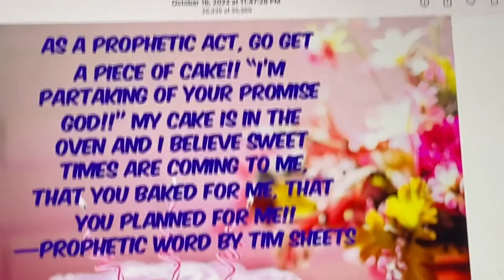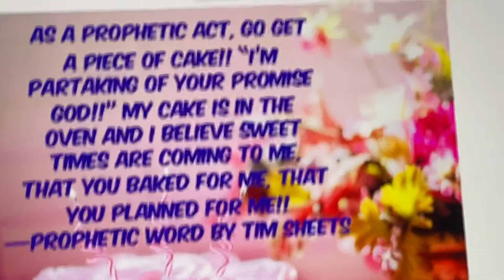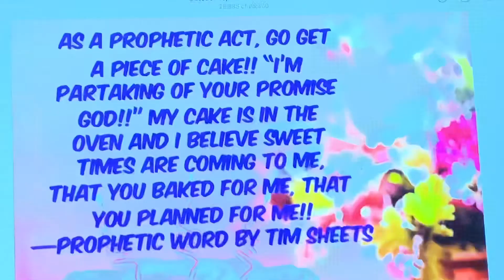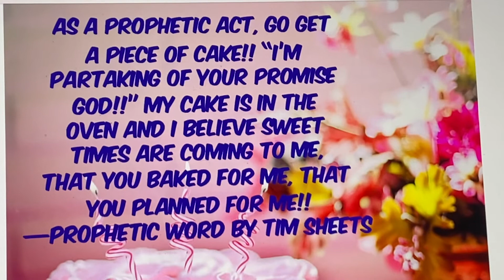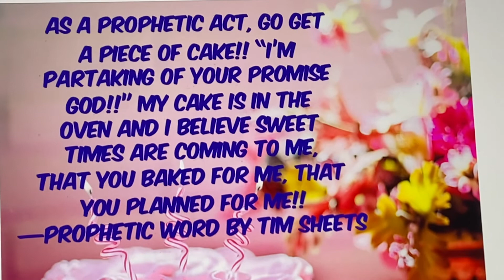A Celebration/A Piece of Cake/You are Royalty and God Loves you!!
No matter where you are in your life, God sees you and you matter! You are His heir and you are royalty!! Soon, you will see the Miracle unfold! Nothing is too hard for God! Be of good cheer, the best is yet to come!! 😀❤️🎂🌈